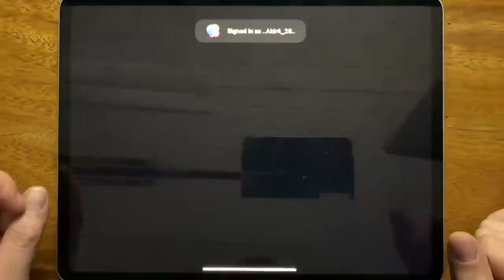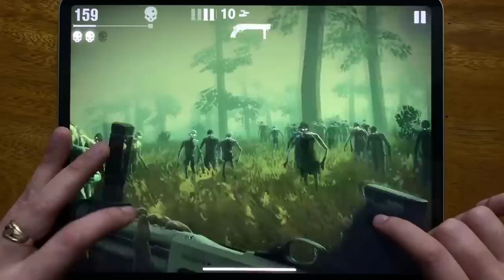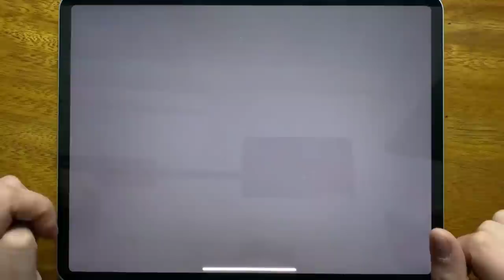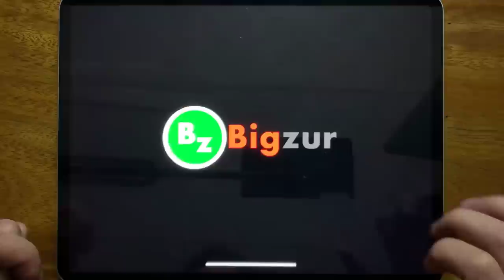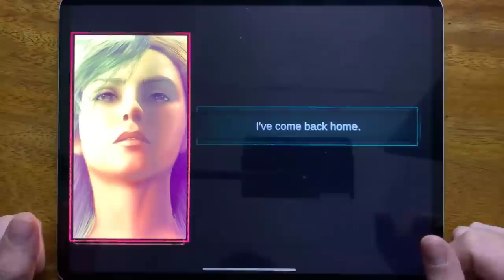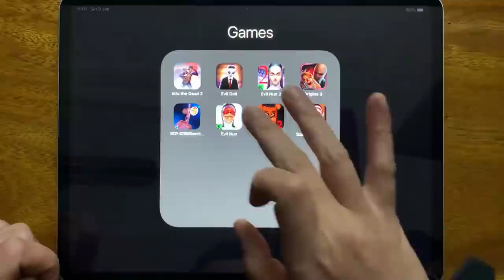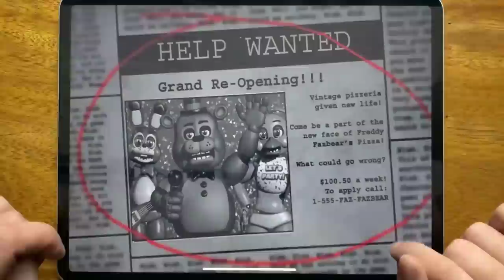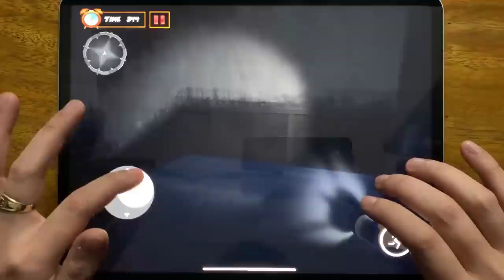Into the Dead 2, Evil Doll, Scary Evil Nun Once, Origins 3, SCP 6789 Siren Head, Evil Nun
Into the Dead 2, Evil Doll, Scary Evil Nun Once, Origins 3, SCP 6789 Siren Head, Evil Nun, Five Nights At Freddy's 2, Evil Nun 2